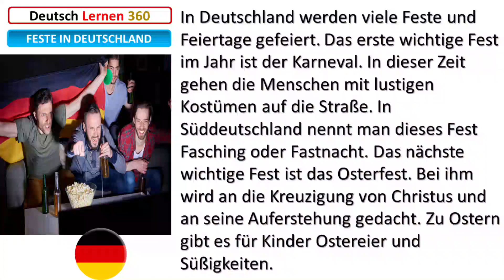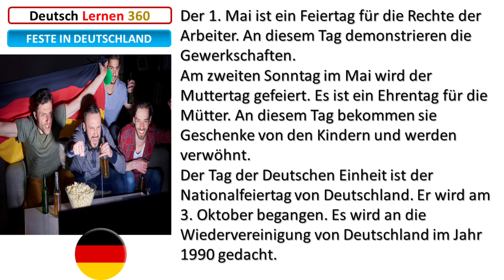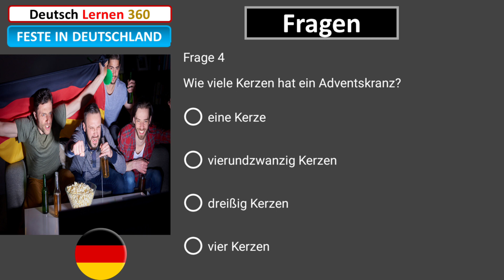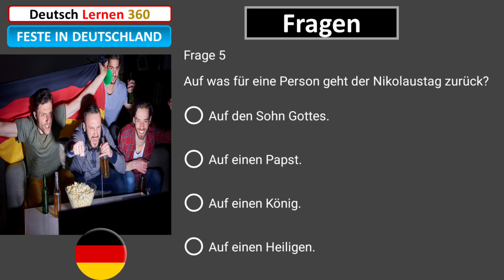Deutsch Lernen - hören & sprechen & lesen - Frage 26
In diesem Video lernen Sie wichtige Sprachmodule und Satzstrukturen mit Dialogen, um schnell einfache Sätze auf Deutsch zu lernen. Sie möchten in Deutschland, Österreich oder in die Schweiz in den Urlaub fahren? Dieses Konversationstraining für Anfänger übt mit Ihnen die wichtigsten Fragen und Antworten, um schnell einen Grundwortschatz aufzubauen, mit dem Sie Deutsch verstehen und sprechen lernen können. Sie hören trotzdem alle Fragen und Antworten zweimal, damit Sie die Aussprache üben können. Grammatik lernen Sie ganz beiläufig und leicht (in dieser Deutschstunde: bestimmte Artikel, unbestimmte Artikel, Possessivartikel, Personalpronomen im Nominativ, Konjugation von Verben, trennbare Verben und die Position von Wörtern in einer Frage, Fragepronomen).

Sie können uns helfen, Untertitel zu schreiben!
Du kannst uns jetzt helfen, indem du Untertitel in DEINER Sprache für unsere Videos schreibst!